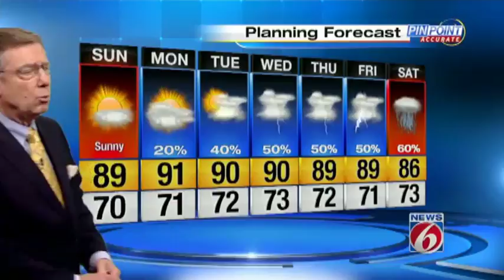News 6 weather webcast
News 6 meteorologist Danny Treanor has your Central Florida forecast.